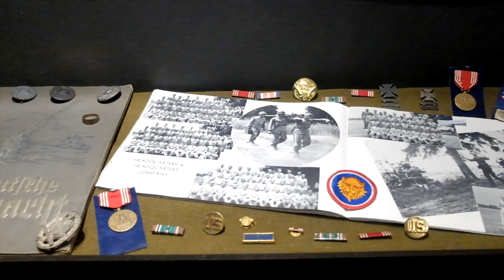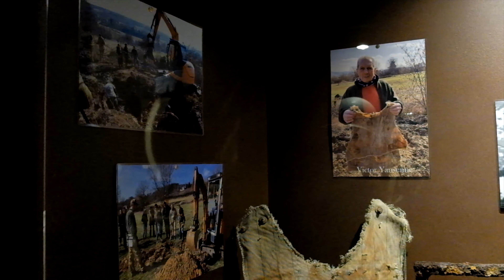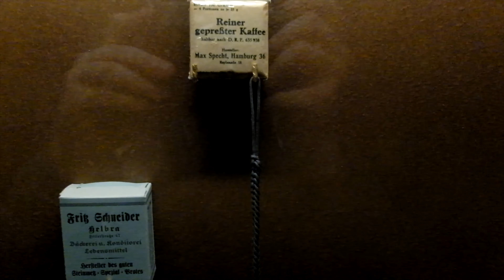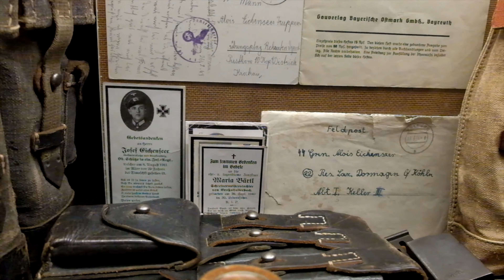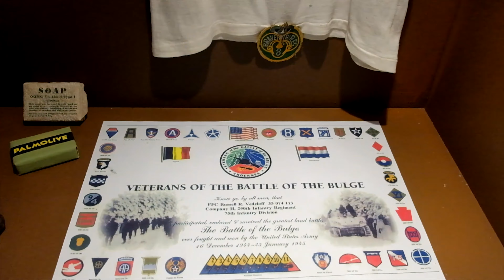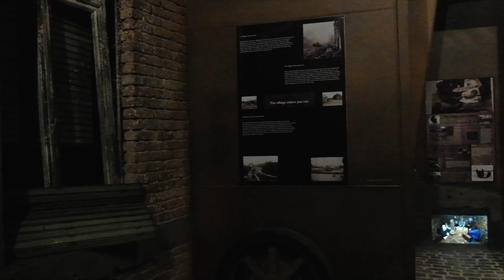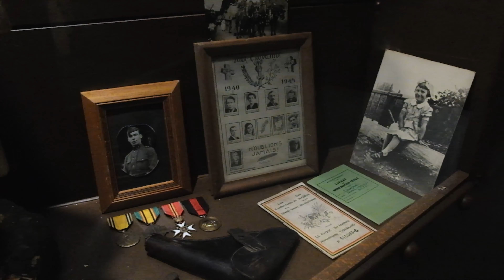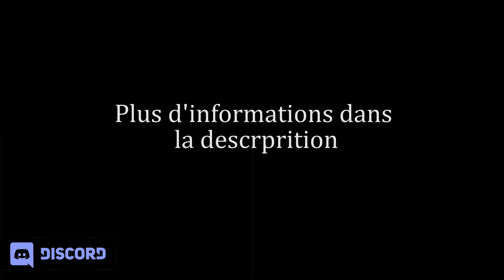Visite du Manhay History 44 Museum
Aujourd'hui, je vous fais visitez à travers cette vidéo le Manhay History 44 Museum, qui retrace la bataille de Manhay durant l’offensive des Ardennes.

Si vous voulez être mis au courant, de nos toutes dernières informations, à propos de la chaîne YouTube et de la communauté, alors rejoignez-nous sur notre serveur discord !